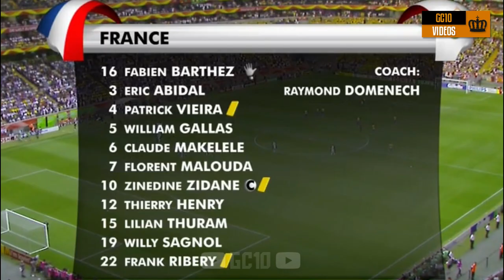The Day Zidane taught football to Ronaldinho, Ronaldo, Roberto Carlos & Juninho Pernambucano